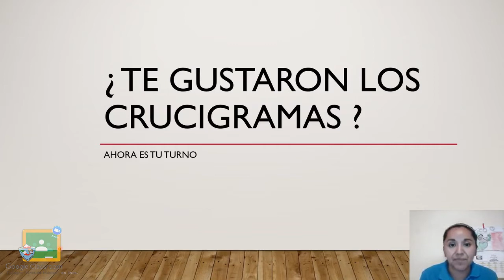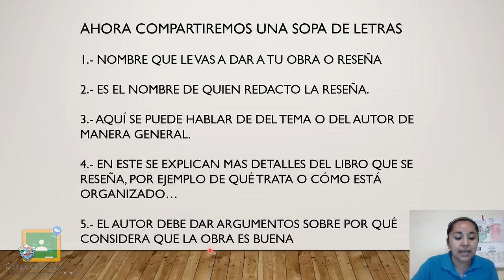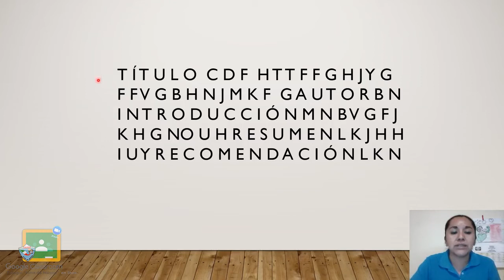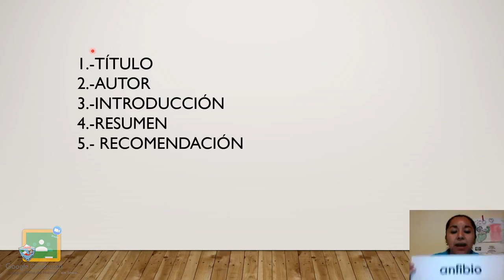4TO PRIMARIA - ESPAÑOL: ¿TE GUSTARON LOS CRUCIGRAMAS?